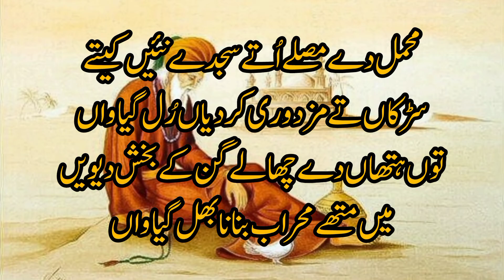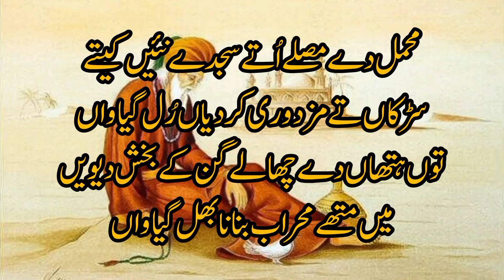Baba bulleh Shah ki shayariਤੁਹਾਡੇ ਮਨ ਦੀ ਬੇਚੈਨੀ ਦੂਰ ਹੋ ਜਾਏਗੀ, ਰੂਹ ਨੂੰ ਸਕੂਨ ਮਿਲੇਗਾ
Baba bulleh Shah ki shayariਤੁਹਾਡੇ ਮਨ ਦੀ ਬੇਚੈਨੀ ਦੂਰ ਹੋ ਜਾਏਗੀ, ਰੂਹ ਨੂੰ ਸਕੂਨ ਮਿਲੇਗਾ, Bulleh Shah, @AlifAllah

 channel 🙏🙏

Lyrics : Baba Bulleh Sh

no
Music Credit

Keywords -

Warish Shah
Sufi Kalam
Sufiana Poetry
kalam bulleh shah
sufi poetry
punjabi shayari
Punjabi poetry
Bulleh Shah